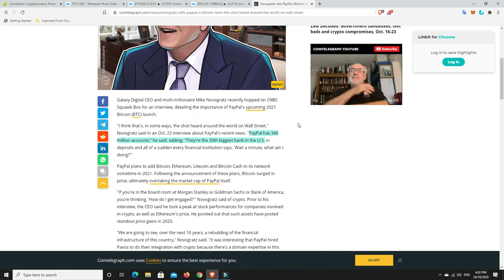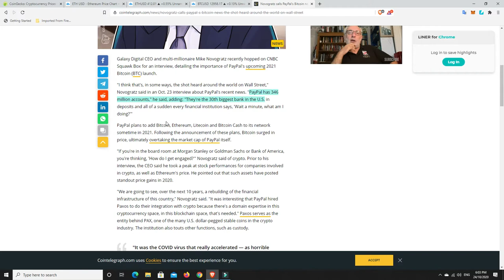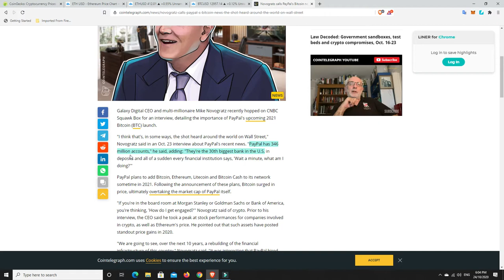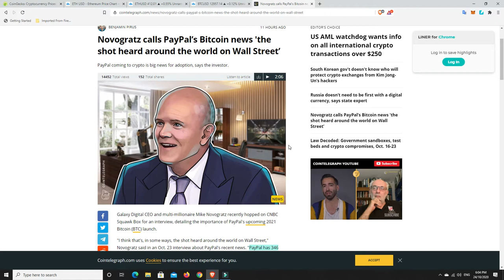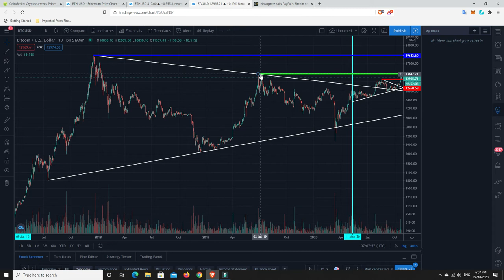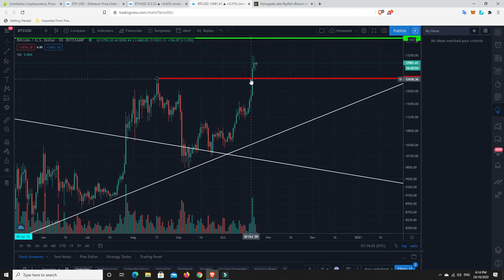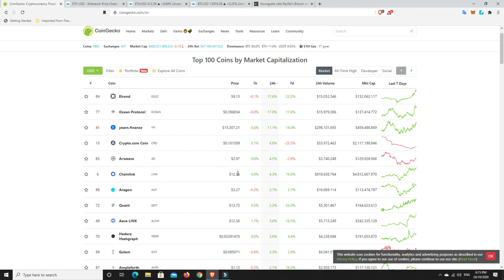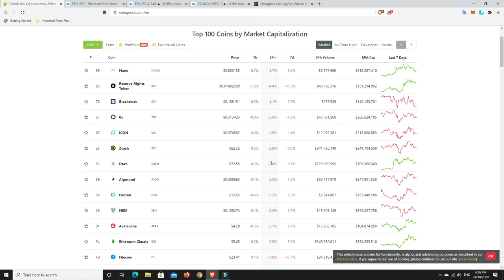Typically slow weekend but watch out for Monday